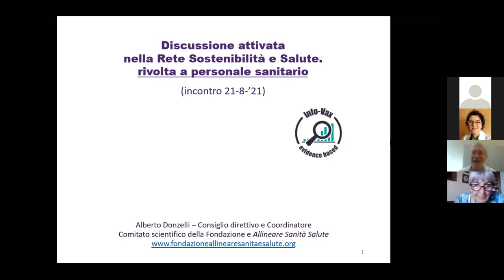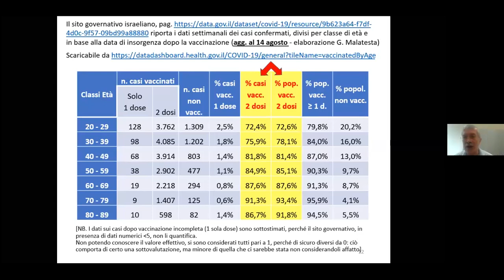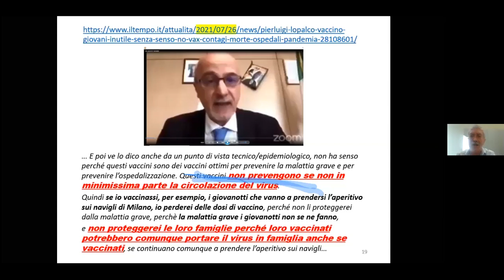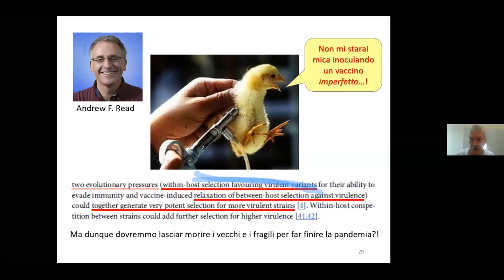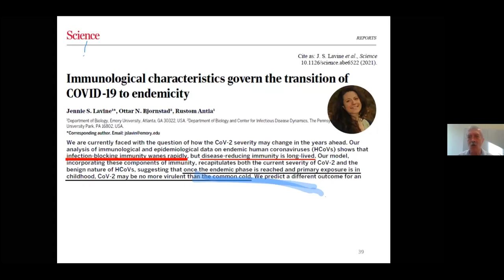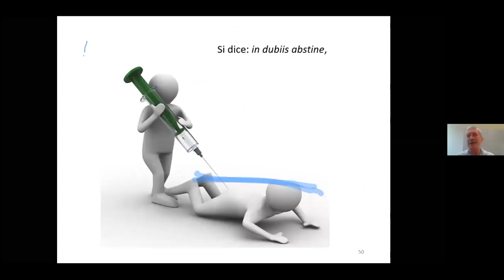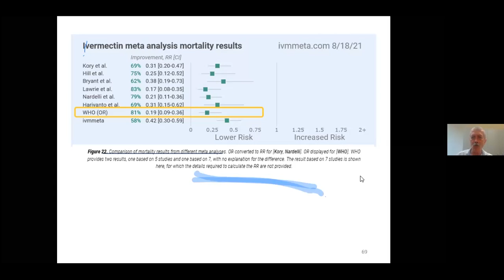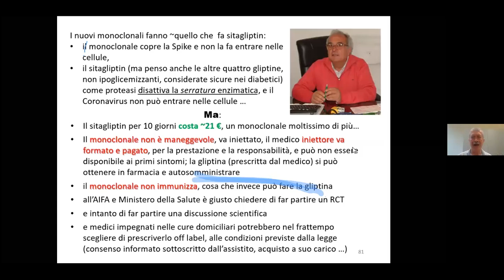RSS Alberto Donzelli - Intervento integrale 21 agosto 2021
• Aggiornamenti su associazione tra vaccinazioni, ricoveri, terapie intensive e decessi (Slide da 6)
• Continua il monitoraggio della situazione di Israele e UK (da EuroMomo) (S 9)
• Dati su evoluzione pandemia in Israele ecc. Implicazioni per L. 76/21 (da S 10)
• Confronti Usa vs altri Paesi alto reddito su perdita anni vita, mortalità... (da S 10)
• Ancora su come evolve l’efficacia pratica vaccinale vs l’infezione (da S 19)
• Discussione di strategie per migliorare il risultato a livello di comunità.
• Ancora su rapporto tra pressione selettiva e varianti (e/o aumento virulenza) (da S 25) e tra vaccinazioni e infezioni naturali: favorire, non ostacolare la cooperazione (da S 32)
• Analisi critica del RCT vaccino Moderna per adolescenti (da S 39) / No serbatoi
• Aggiornamenti su terapie efficaci e sostenibili, da rendere disponibili: dibattito su ivermectina; considerazioni su budesonide inalatorio; fluvoxamina; sitagliptin (inibitori DPP4) (da S 63)

Rete Sostenibilità e Salute - Gruppo Studio Info-VAX
Partecipa con noi, ogni due sabati, a 3 ore di formazione gratuita.
Chiedi di iscriverti mandando una mail alla dottoressa Patrizia Gentilini